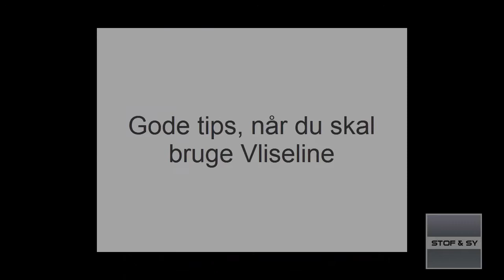Tip til succes med vlieseline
Lene kommer i denne video med gode tips, så du får succes, når du arbejder med vliseline og andre strygeindlæg.
Du kan købe det smarte strygeunderlag Lene bruger i videoen her